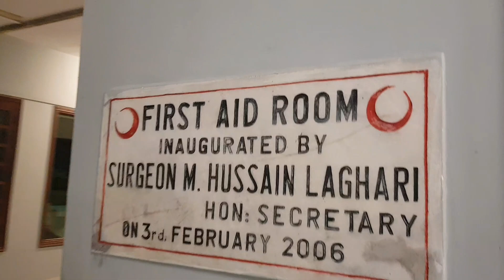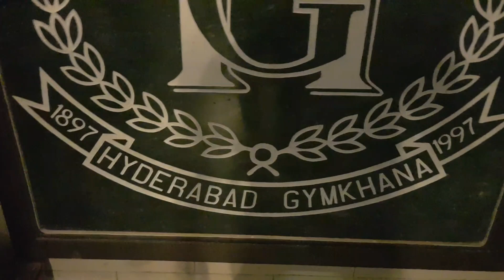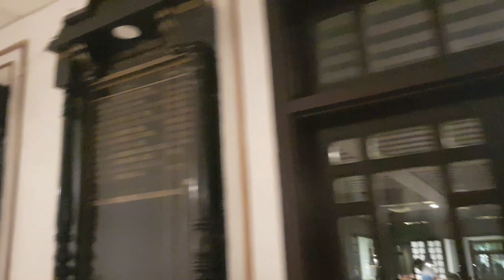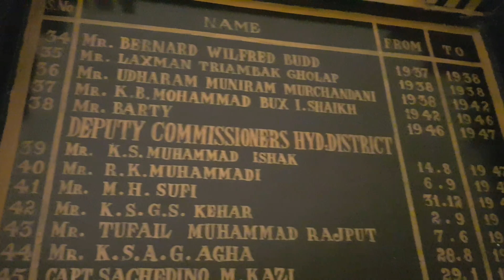Gymkhana Hyderabad Vlog.